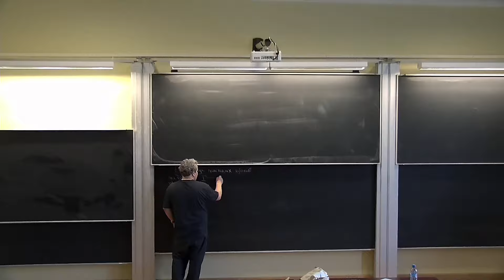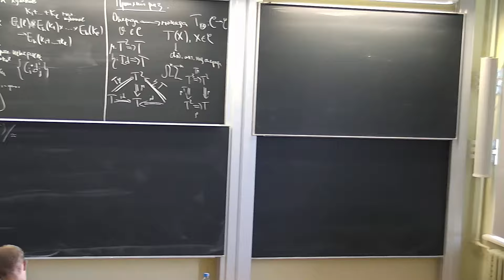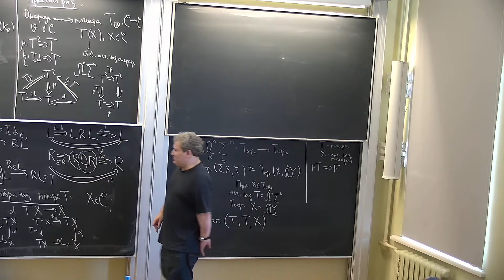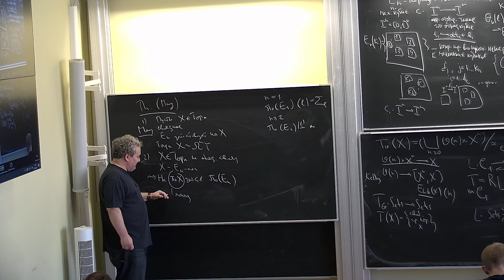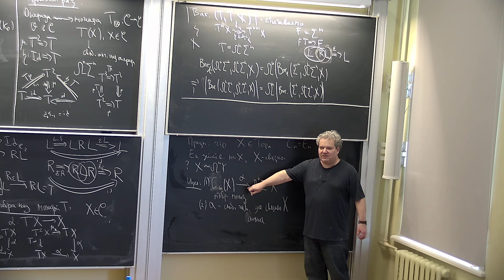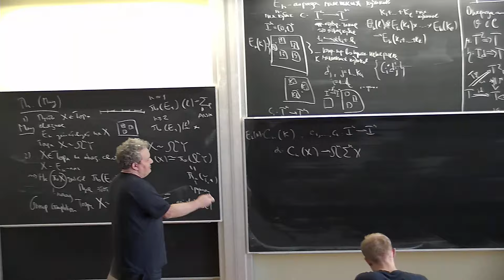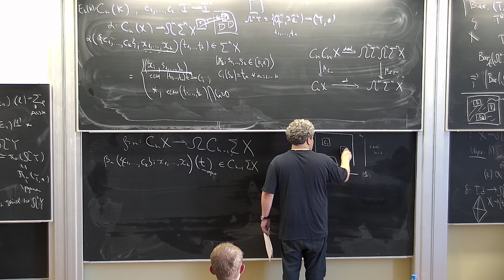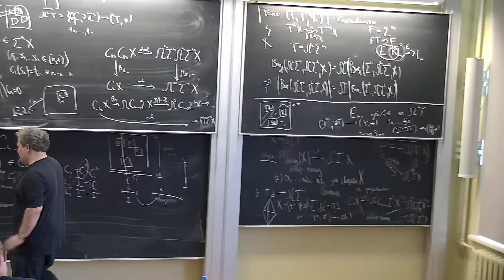Б.Шойхет, Алгебра и теория гомотопий, Лекция 3 часть 1 (28.09.2024)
Отображение E_nX в \Omega^n\Sigma^nX является отображением монад и разлагается в цепочку отображений монад. Утверждение: для связного X каждое из этих отображений слабая гомотопическая эквивалентность. Доказательство основано на технике квазифибраций.
Квазифибрации появились в статье Дольда и Тома где они доказали теорему Дольда-Тома о том что \pi_i SX=H_i(X,Z) где SX свободный коммутативный моноид с единицей-отмеченной точкой, порожденный X.
Во второй части лекции мы выводим следствия из этой теоремы (саму теорему мы докажем на следующей лекции). А именно, устанавливается связь теоремы Дольда-Тома с гомоморфизмом Гуревича и показывается что коммутативный моноид с единицей в Top_* имеет слабый гомотопический тип произведения K(\pi,n)-ов.